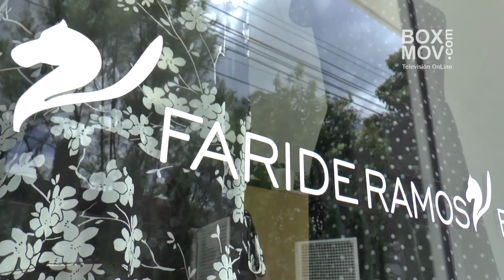Faride Ramos en el Bogotá Fashion Week 2017 Juegos Prohibidos